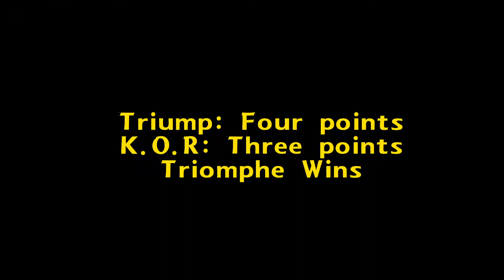WRO Football 2022- Soccer Final (First place team "triumph")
Regulation
If the robot leaves the white line, it leaves in a minute
If you're pushed by a robot, you don't leave with a push
If the robot goes beyond the penalty area,
Not recognized as a goal
Game time: 5 minutes

Pushing
The goalkeeper has priority in the penalty area. The attacking robot must not push the goalkeeper in any way.
If the striker and goalkeeper are in contact with the ball, one of them is in contact with the ball, immediately the referee moves the ball to the nearest neutral point.
If a score is scored by Push, the score is nullified